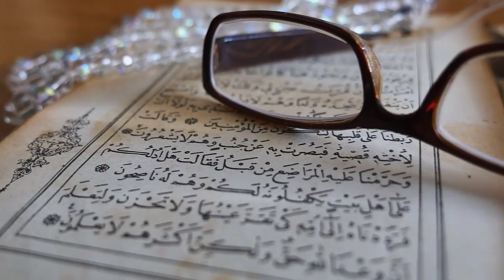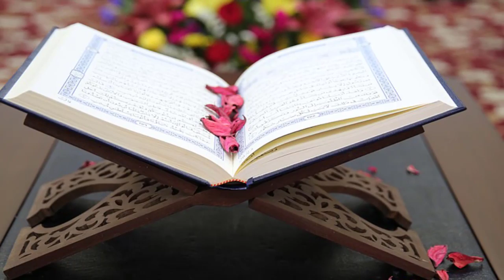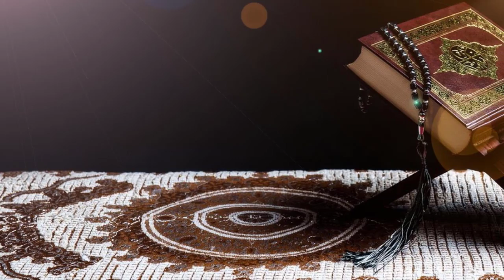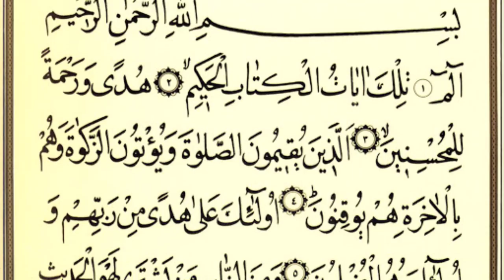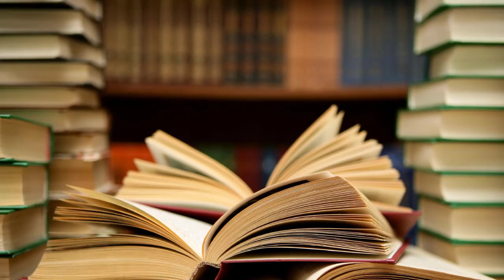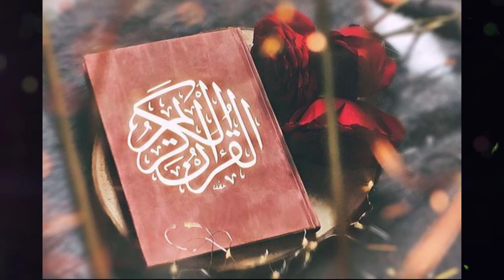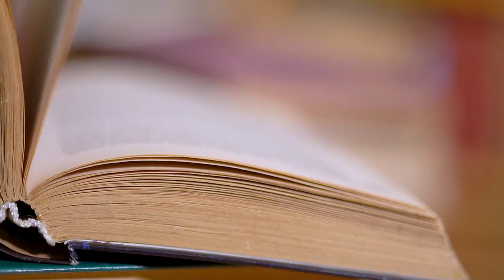Hazrat Hakeem Luqman Kon the ? || Hakeem Luqman Ki Hikmat Se Bhari Batein